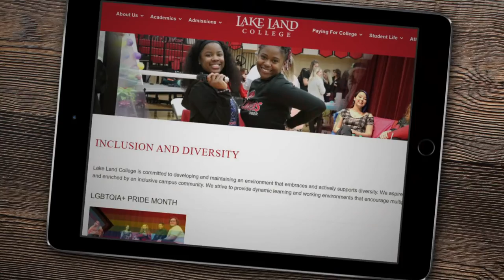Lakers discuss LGBTQIA+ pride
Several Lake Land College students took the stage to share their experiences as members of the LGBTQIA+ community in a Pride panel. Take a look at some of their experiences here!